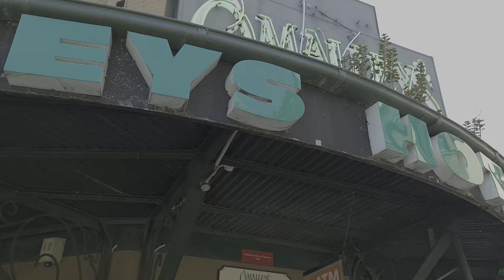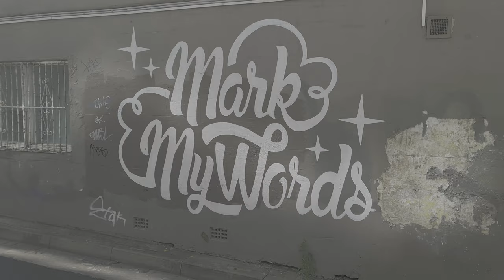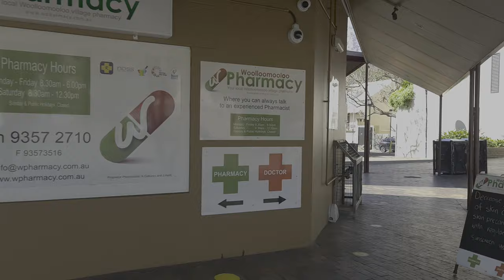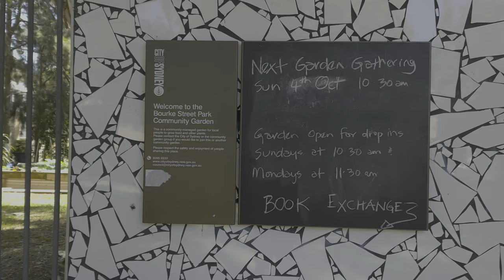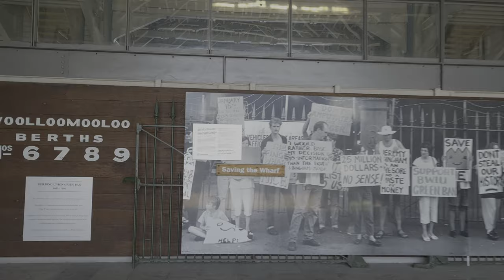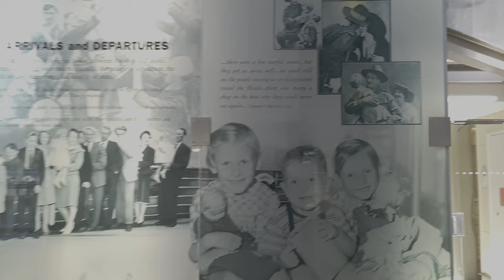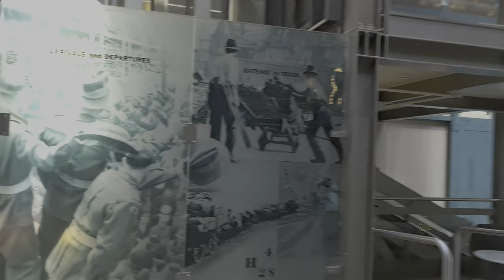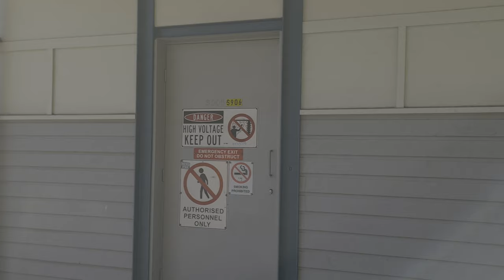4K HD WALK Woolloomooloo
Walk through Brougham St, McElone St, Dowling St, Forbes St, Bourke St Woolloomooloo